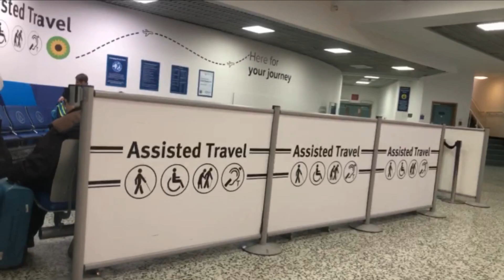♿️AIRPLANE TRAVEL- aisle chair, transfers, bathroom?| Life after Spinal Cord Injury